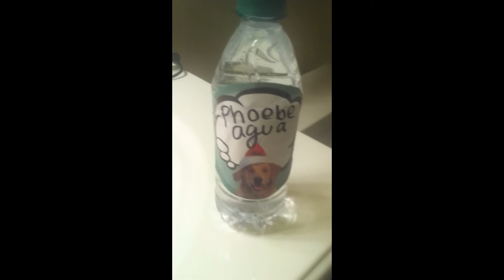spanish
Annie's Spanish Project